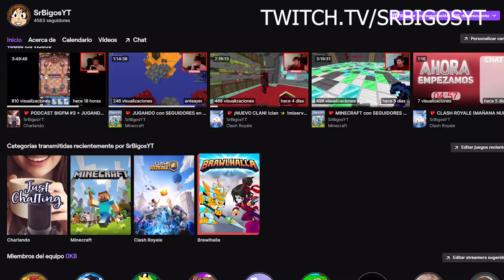SOBREVIVÍ 50 DÍAS en MINECRAFT HARDCORE 1.17 🥶 HARDCORE EP 4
En mi Serie Hardcore en Minecraft 1.17 ya he sobrevivido 50 días. Tenemos ya muchas granjas y demás pero hemos estado disfrutando el juego sin Speedrunners y con cuidado de no morir aunque... F por Andrei.
💓 Opina lo que te ha gustado y lo que no, en los comentarios. 💓
💬 Te leeré, te responderé, te tendré en cuenta y te saludaré en el siguiente vídeo 🤗

Contenido Original de Minecraft creado por SrBigos